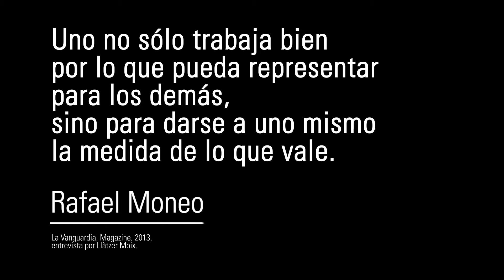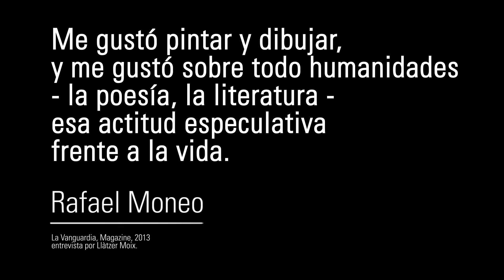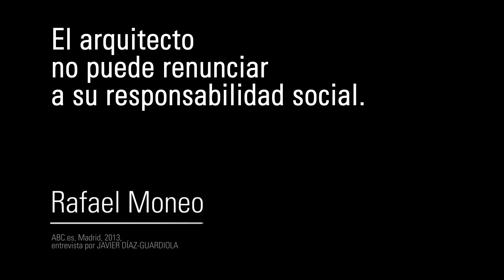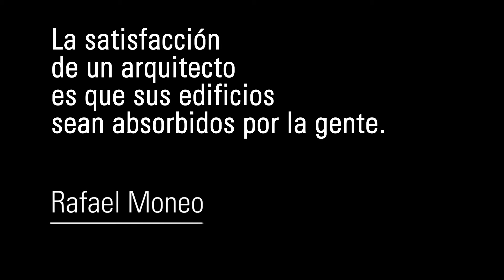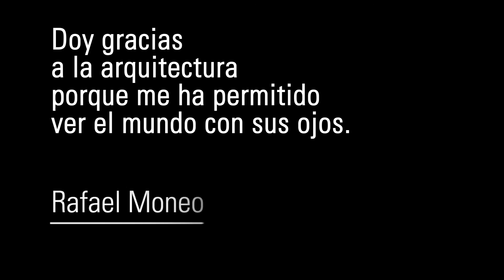Rafael Moneo, Premio Vida y Obra Lorenzo H. Zambrano 2015 (CEMEX)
Video Homenaje a Rafael Moneo, uno de los arquitectos españoles más renombrados en el mundo al recibir el Premio Vida y Obra Lorenzo H. Zambrano 2015, en el entorno de los PREMIOS OBRAS CEMEX, CEMEX BUILDING AWARDS por su extraordinaria contribución a la arquitectura internacional. Colaboran los arquitectos Luis Fernández Galiano, Emilio Tuñón, Luis Rojo, Valerio Canals, Hayden Salter.